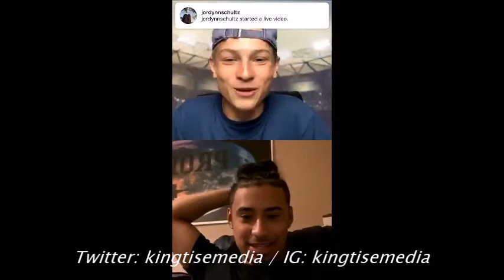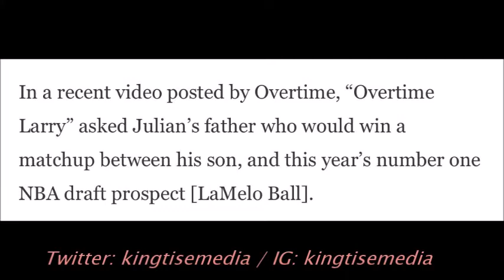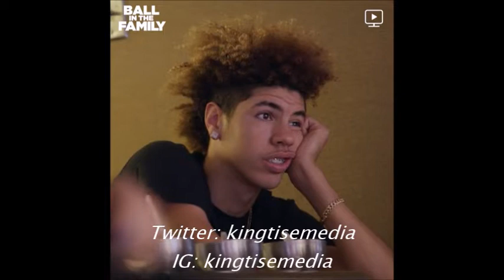Julian Newman Says He'll Beat LaMelo Ball 1v1 On Instagram Live, 'HE CANT GUARD ME'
Julian Newman believes he'd beat LaMelo Ball in a 1v1.